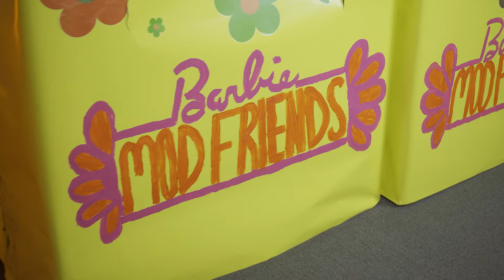99x: Return of Joy Highlights Video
The 2022 99 Times Party - 99x: Return of Joy

The 99 Times party is the Springfield Art Museum's Signature Creative Cocktail Event.
Saturday, September 24, 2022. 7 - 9 PM General Admission.

Check out the incredible highlight video from 2022's 99x Party, 99x: Return of Joy. Fourteen stylists transformed YOUR Art Museum into an interactive landscape of living art tableaux and performances inspired by John Grillo’s 1963 abstract painting "Moon Goloph," the fashion and style of the 1960s Mod movement, and the color yellow - the color associated with joy in modern color theory.

99x: Return of Joy welcomed 400 guests and raised over $18,000 for the Museum's Art Conservation & Preservation efforts, including critical repair and restoration of "Moon Goloph," a 1963 large-scale painting acquired by the Museum in 1999. This work is currently on view in our "Creating an American Identity" permanent collection exhibition.

View the Facebook Photo Album: Coming Soon!

Video by Braden Proctor, Shearwater Visuals